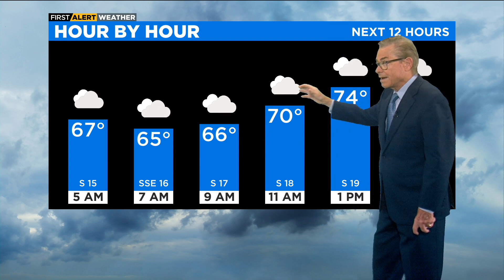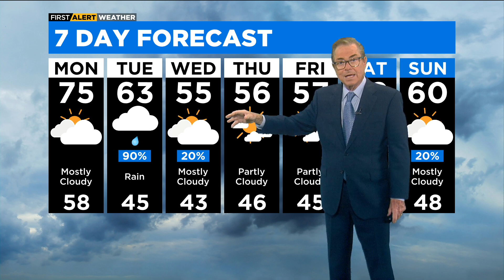Chicago First Alert Weather: Cloudy day Monday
CBS 2 meteorologist Ed Curran has the forecast.